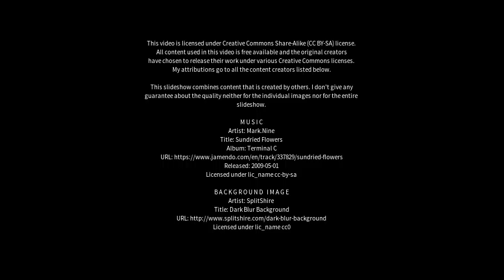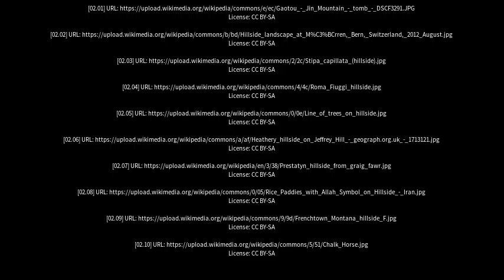Best places to visit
Best places to visit - Hillside (Australia) Best places to visit - Slideshows from all over the world - City trips, nature pictures, etc.